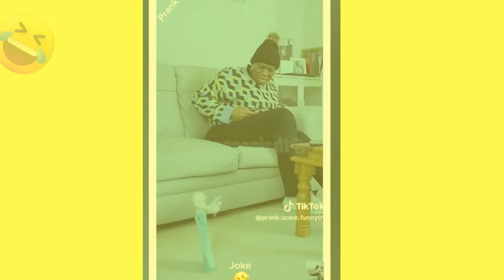Melhores sustos e trolagens da internet #5 - Funny Scary pranks - tente não rir